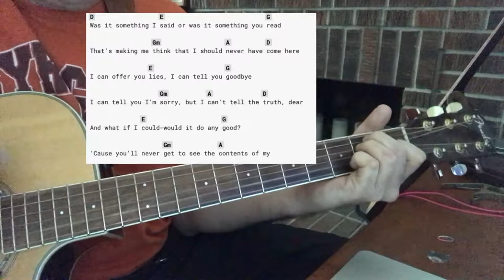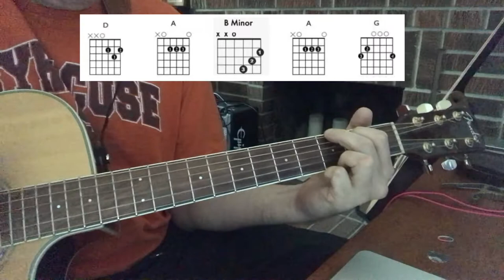Shoe Box with Chords and Lyrics. BNL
Fast song. Good for chord changes and learning the BM cheat and the GM bar chorde